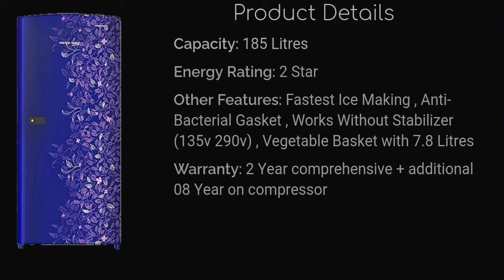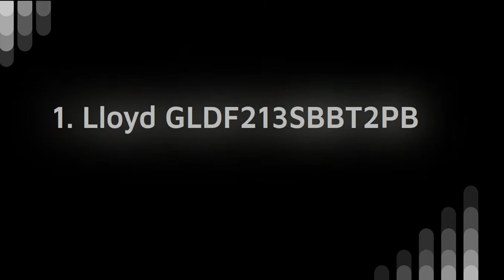Top 5 Refrigerator Under 15000 in India in 2022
1. Lloyd GLDF213SBBT2PB

2. Panasonic NR-A193VAX1

3. Samsung RR19A2Y2B6R

4. Whirlpool WDE 205 CLS PLUS 3S Wine Radiance

5. Voltas RDC205DKBRX